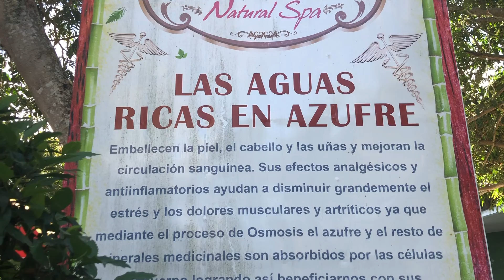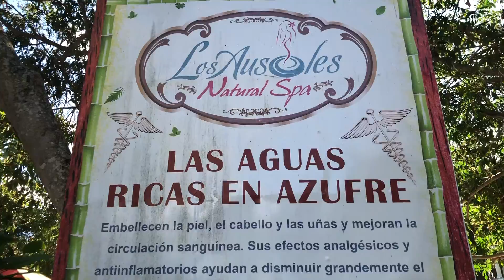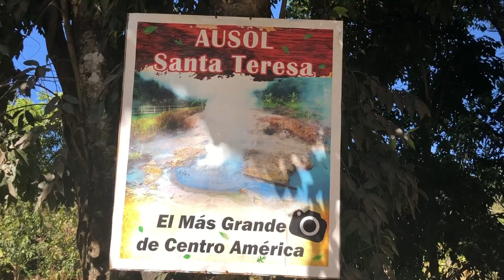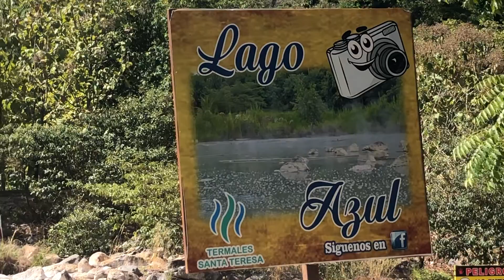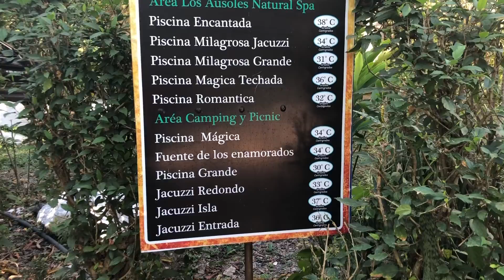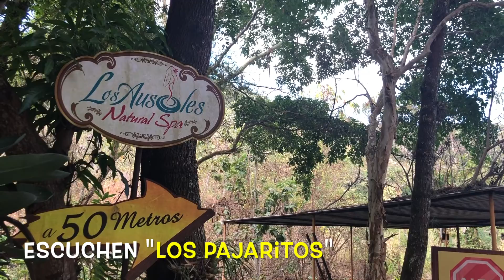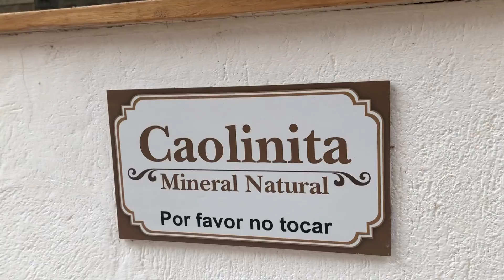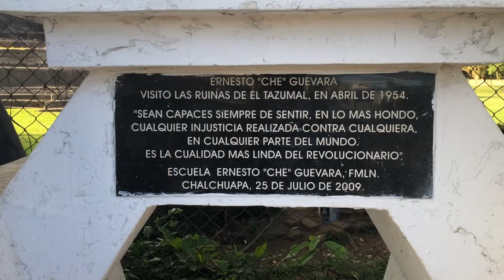El Salvador 🇸🇻😳❤️😃No Sabia?😳😲😀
Visitamos Los Ausoles De Ahuachapan ,En El Salvador  y nos Encontramos con estas Sorprezas ... preguntenme pero Yo No sabia.!!!?😲😲😲😳🥰😀👍❤
 1. El Ausol Mas Grande Centro America
 2. El Che Guevara "Visito El Salvador"
 3. La Palmera Mas Impresionante.
      Nunca La Havia visto.

traido a ustedes con Todo el cariño del mundo... para su Entretenimiento.
Me Regalan in LIKE, Y Subscribance al canal
nos Ayudaria mucho con El Algoritmo de YouTube...! Un Millon De Gracias.